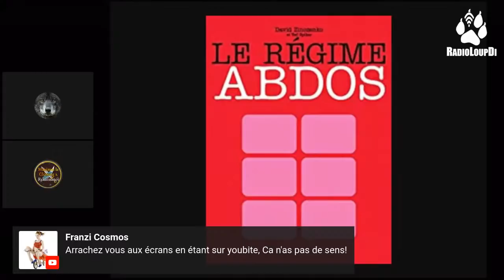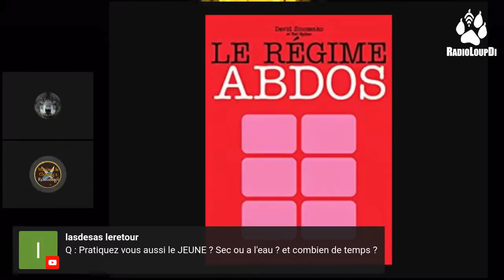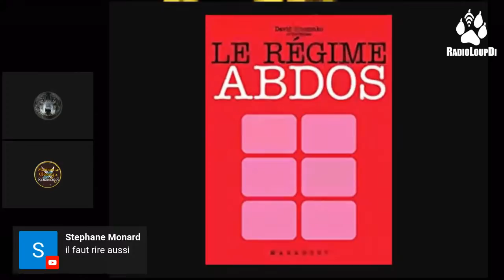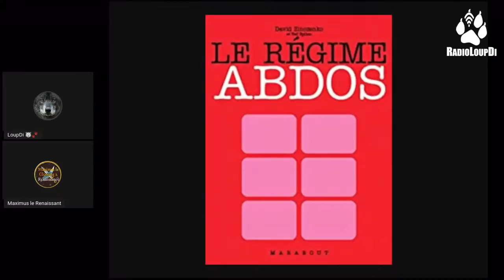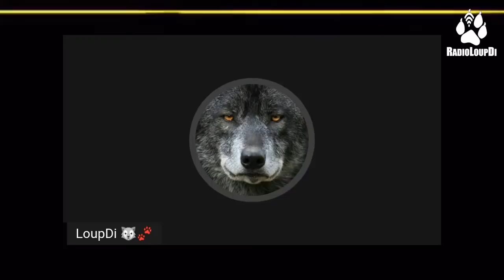EP-84 Le régime abdos (David Zinczenko) - Les Conseils de Maximus...